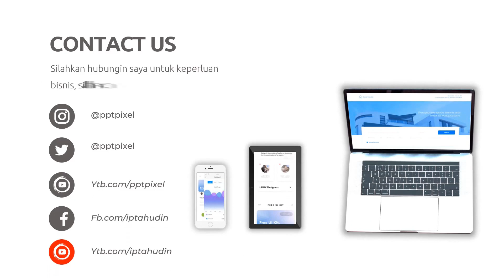Panduan Praktis Edit Video Company Profile; Tingkatkan Nilai Bisnis Anda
Jasa Edit Video Promosi / Panduan Praktis Edit Video Company Profile; Tingkatkan Nilai Bisnis Anda atau

Daftar Isi
00:00 - Jasa edit Video
00:10 - Contoh Iklan Undangan
00:18 - Contoh Video Promosi
00:25 - Contoh Konten Pemasaran
00:35 - Cara Promosi